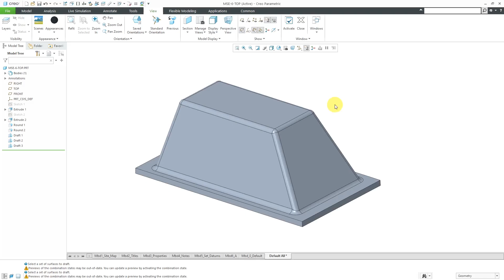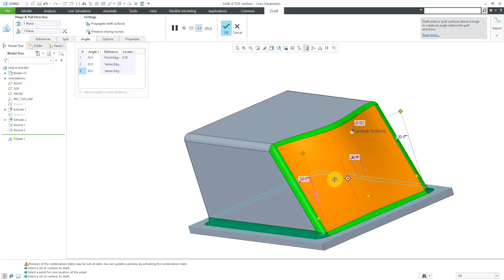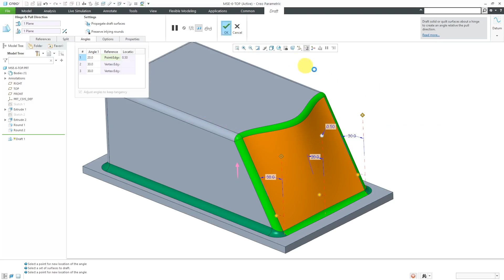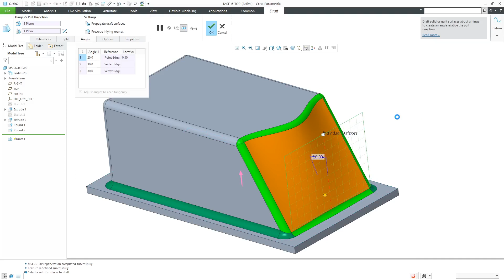Creo Parametric - Draft Feature (Part 3 of 3) - Multiple Angles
This Creo Parametric tutorial shows how to create a Draft feature that uses multiple draft angles along the draft surfaces.

Thanks,
Dave